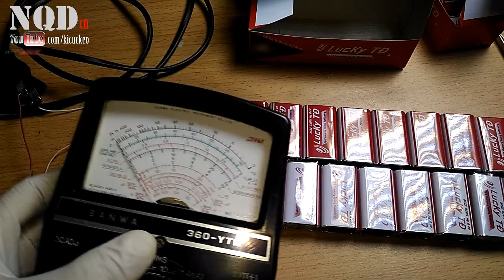[DIY] Nung nóng mỏ hàn bằng những viên pin 9V.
Thử tạo nguồn điện 220v DC bằng cách ghép những chiếc pi 9v nối tiếp lại và cấp vào mỏ hàn 40W mỎ hàn nóng chảy chì.